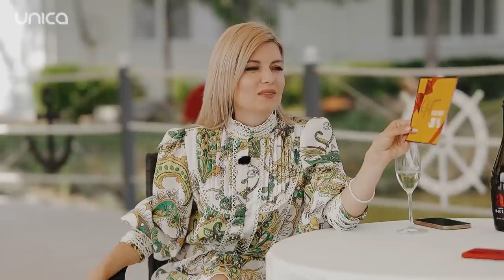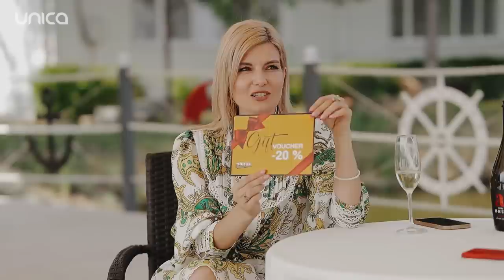usideschise Mariana Mihăilă: decesul tatălui, căsătoria la 29 ani, cariera în muzică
Mariana Mihăilă își deschide sufletul într-o ediție nouă usideschise cu Aura. Este iubită și apreciată de public și muncește enorm pentru fiecare succes obținut. Și-a dorit mereu să devină interpretă și i-a reușit să o facă, ba chiar și-a construit o carieră de succes. În plan personal, frumoasa interpretă este mama unui băiețel minunat, soția unui om care o adoră, fiica unei mame care îi respectă fiecare decizie și femeia mândră de ce a obținut.

“Când ai simțit că ești celebră?”, “Când ai simțit lipsa tatălui?”, “Când ai vrut să dai mâinile în jos?”, “De ce Dumnezeu este atât de important pentru tine?”, “Merită să îți expui viața privată?”, acestea sunt doar câteva întrebări la care interpreta a răspuns cu drag în această ediție de confesiuni!